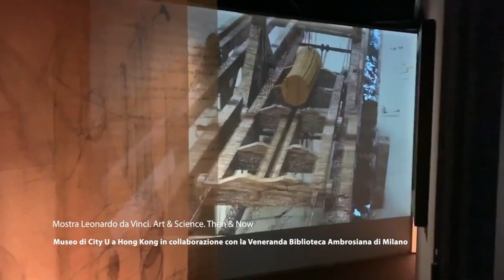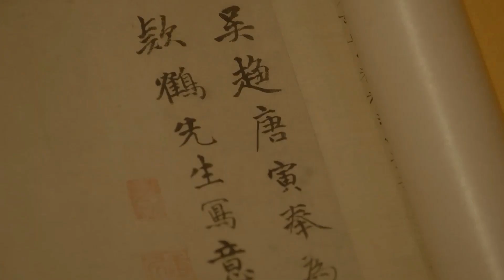Così lontana così viCina: MARIA ROSA AZZOLINA